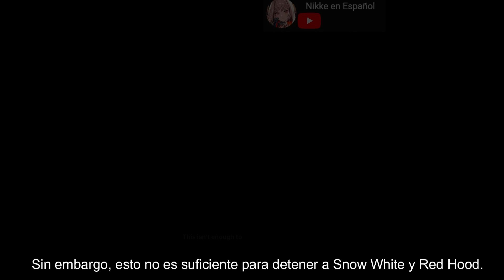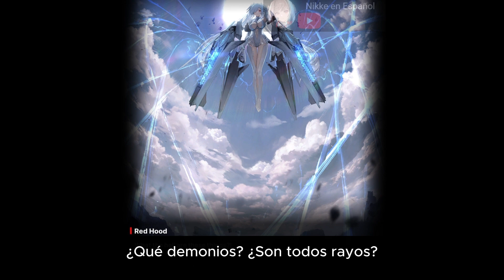NIKKE -「RED ASH」EVENTO - SNOW WHITE Y SU LAMENTO - PARTE #6